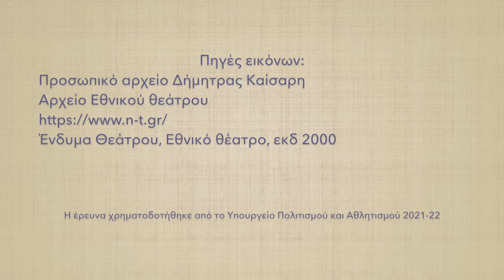Δήμητρα Καίσαρη, κατασκευάστρια θεατρικών αξεσουάρ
Συνέντευξη: Η Δήμητρα Καίσαρη μας μιλά για το ξεκίνημα της και για την εξέλιξη των τεχνικών στις θεατρικές κατασκευές